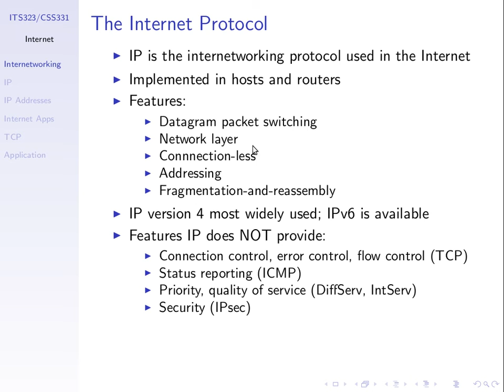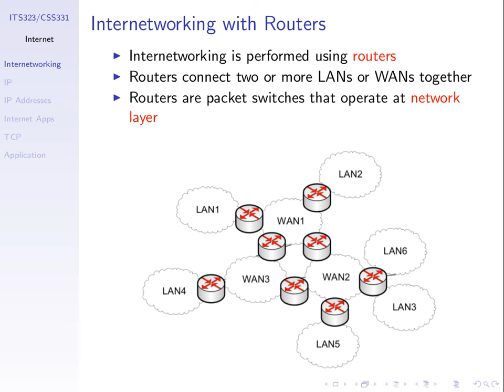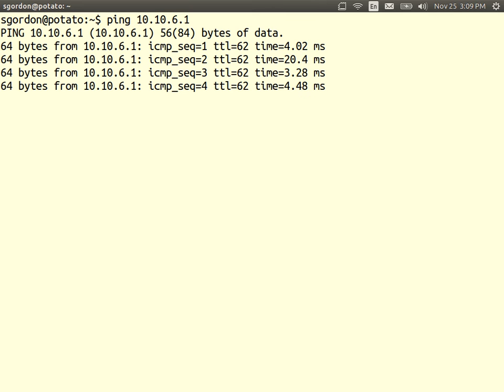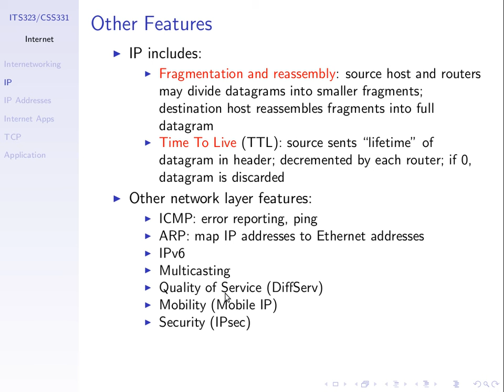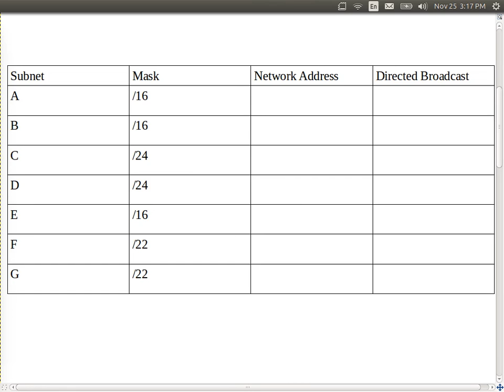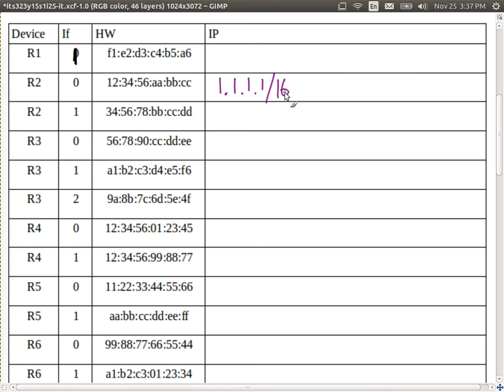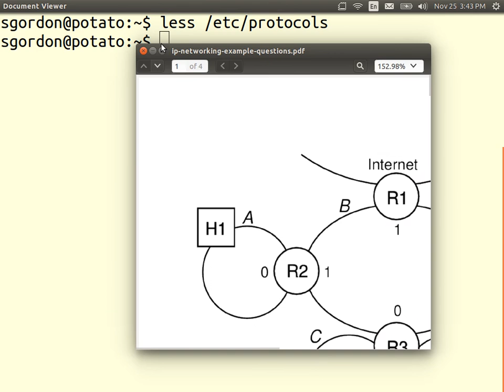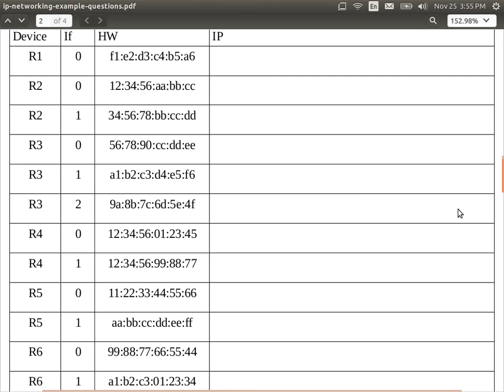IP Subnets and Addressing (ITS323, L25, Y15)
Concepts of the Internet Protocol; structure of IPv4 addresses; example of IP subnetting.